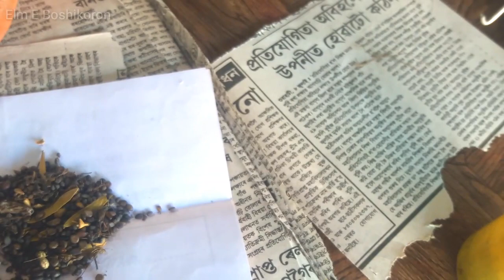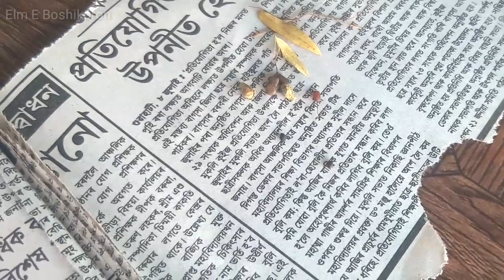আসুন এই গুলো দিয়ে বশীকরন শিখি | বাইনাতি বশীকরন ১০০%বশীকরণ | Elm E Boshikoron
Published on:01052020

Cover Topic:
vashikaran jantar,
vashikaran jankari,
vashikaran job,
vashikaran kaise kiya jata hai,
vashikaran karne ka tarika,
vashikaran karna,
vashikaran kya hota hai,
pati k vashikaran,
kagaz jala kar vashikaran,
vashikaran ladki,
vashikaran love,
vashikaran live,
vashikaran ladki patane ka,
vashikaran ladki ka,
vashikaran love marriage,
vashikaran locket,
vashikaran live video,
vashikaran mantra malayalam,
vashikaran mantra odia,
vashikaran mantra bangla,
vashikaran mantra video,
navratri me vashikaran,
m c se vashikaran,
vashikaran m,
vashikaran naksha,
vashikaran news,
vashikaran number,
vashikaran nimbu se,
vashikaran naam se,
vashikaran nakhun se,
vashikaran natak,
vashikaran nimbu,
vashikaran odia,
vashikaran odia video,
vashikaran original,
vashikaran on husband,
vashikaran on tuesday,
vashikaran on holi,
vashikaran on friday,
vashikaran photo,
vashikaran padam,
vashikaran photo se,
vashikaran prayog,
vashikaran powerful,
vashikaran picture,
vashikaran paddhati,
vashikaran puja,
holi pe vashikaran,
vashikaran qawwali,
vashikaran quran,
quick vashikaran mantra,
quran se vashikaran,
quick vashikaran totke,
vashikaran mantra qawwali,
quick vashikaran,
quran ka vashikaran,
vashikaran ring,
vashikaran real,
vashikaran remix,
vashikaran se bachne ke upay,
vashikaran upay,
vashikaran upaya,
vashikaran uska,
vashikaran vashikaran,
vashikaran virus,
vashikaran wazifa,
vashikaran wala,
vashikaran wale,
vashikaran with photo,
vashikaran with hair,
vashikaran with water,
vashikaran with lemon,
vashikaran woman,
vashikaran yantra,
vashikaran yantra kannada,
vashikaran yantra mantra,
vashikaran yantra acharya ranjana,
vashikaran mantra telugu lo,
vashikaran yantra mantra tantra,
vashikaran yadav,
vashikaran 100,
vashikaran 100 guarantee,
vashikaran 1 minute,
vashikaran 100 result,
vashikaran 100 guarantee in hindi,
photo se vashikaran 100,
100 percent vashikaran mantra,
no 1 vashikaran specialist,
no 1 vashikaran,
1 minute vashikaran,
1 din me vashikaran,
1 minute me vashikaran,
1 ghante me vashikaran,
1 day vashikaran mantra,
vashikaran in 1 hour,
vashikaran 2020,
vashikaran 2,
vashikaran 2020 ka,
vashikaran 2016,
vashikaran 2018,
robot 2 vashikaran,
robot 2 vashikaran movie,
2 minute me vashikaran,
2 minute mein vashikaran,
2 long se vashikaran,
vashikaran part 2,
vashikaran in 2 minutes
মোহিনী বশীকরণ,
মোহিনী বশীকরণ মন্ত্র,
বাংলা বশীকরণ,
বাংলা বশীকরণ টোটকা,
টোটকা বশিকরন,
টোটকা বশীকরণ,
টোটকা টোটকা,
টোটকা টিপস,
টোটকা কবিরাজি,
টোটকা মন্ত্র,
টোটকা কাটানোর উপায়,
টোটকা বান,
পান দিয়ে বশীকরণ টোটকা,
পান দিয়ে বশীকরণ,
পান পাতা দিয়ে বশীকরণ,

Thanks4watching.